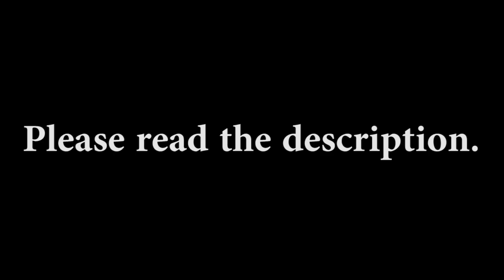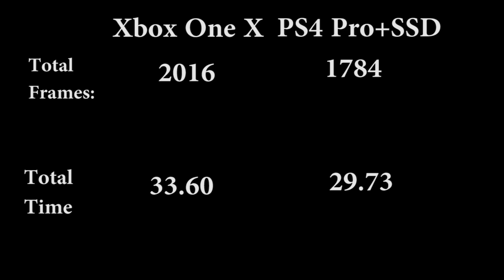KH2.5 - XBoneX HDD vs PS4 Pro SSD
IMPORTANT: The footage on the left is from Soraalam1's twitch stream on XBox One X with HDD, the right is from my PS4 Pro with SSD.
IMPORTANT: It looks like the two sides got slightly desync'd toward the second half of the video, but the timings were taken directly from the clips themselves, so whether or not the two sides are perfectly sync'd does not affect the timings.
IMPORTANT: The timing values are in seconds on the left side of the decimal point, but in FRAMES on the right side of the decimal point, because that's how Adobe Premiere does it. So the number on the right side of the decimal is out of 60, NOT 100. For example, one of the comparisons is 1.03 vs 0.55, this is a difference of 8 frames, NOT half a second. The "total times" at the very end ARE in seconds.
IMPORTANT: This does not take into account the speed of text boxes or mashing through Chip and Dale's dialogue. I currently have no idea if there's a difference there.
IMPORTANT: The game runs in 60fps, but I recorded these videos in 30fps, so the start and stop point could be off by one or two frames in either video, but with this many samples that should all cancel out when calculating the total time difference.
IMPORTANT: It is possible to install an SSD in the XBone, but I seriously doubt it could account for this much time difference in such a small window of the game. However, until we have footage, I can't say for certain.
IMPORTANT: Timing starts one frame before the screen goes completely black or three frames before the "skip cutscene" option disappears, and ends on the second frame that is not completely black. Each comparison has a 1 second still of the first frame so the viewer can re-orient themself. This 1 second is not included in the timing. The left side can be hard to see sometimes because it's darker, but I assure you the frames are matched up.